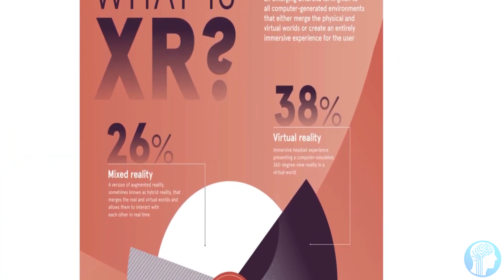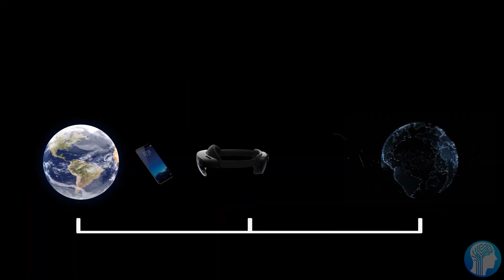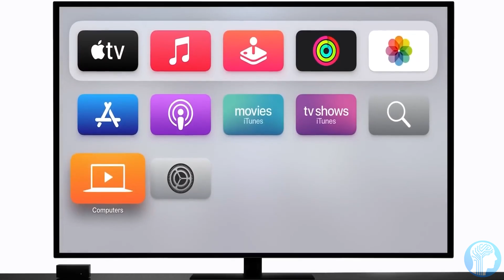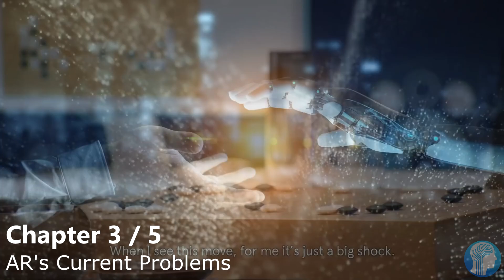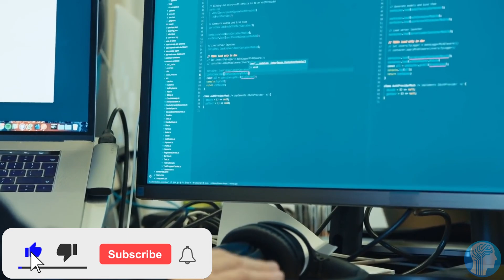The Rise of Consumer Augmented Reality Glasses - Magic Leap 2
The next generation of Augmented Reality Glasses is about to release to consumers and buisnesses. They finally seem to have everything in terms of display technology to controls and even futuristic features no previous smart glasses gadget had. And most importantly, they seem to be the best looking AR Glasses around. Magic Leap originally became public during the Google Glass era and released their first product in 2018. But already, they're about to release the next gen technology which they call Magic Leap 2 this year at an affordable price. In this video I'll show you what the future of Augmented Reality might bring.

TIMESTAMPS:
00:00 Magic Leap's Second Chance?
02:44 The Future of Augmented Reality
04:56 AR's Current Problems
07:20 Apple & Facebook's Path of AR
08:32 Last Words